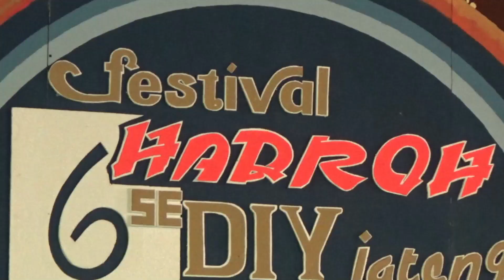NURUL AMIN - Festival Hadroh PP ASH-SHOBRU MINAL IMAN 2023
Dokumentasi Festival Sholawat Al-Banjari Tingkat DIY & Jateng Dalam Rangka Haflah Tasyakur Lil Ikhtitam ke 33 Ponpes ASH-SHOBRU MINAL IMAN tahun 2023 bertempat di Pondok Pesantren ASH-SHOBRU MINAL IMAN Genitem Sidoagung Godean Sleman Yogyakarta 6-7 Juli 2023 / 18-19 Dzulhijjah 1444 H.

Audio Recording Support by : Abror Sound System (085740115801)

Special Thanks : Segenap panitia, Santri PP AMI, Warga dusun Genitem dan seluruh pihak yang telah membantu kelancaran dokumentasi ini

Kamera : Sony CX405, Panasonic V180, Xiaomi Poco X3 Pro (app bawaan)
Audio : Sony PX470

Media Editing : Wondershare Filmora 11

ENDORSEMENT
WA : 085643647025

DILARANG KERAS mengupload ulang video ini baik SEBAGIAN maupun KESELURUHAN dalam bentuk apapun tanpa seizin tertulis dari "FDL MEDIA" (Mas Fadhil Channel)

Monggo bagi kalian yang menginginkan acaranya didokumentasikan seperti Festival Hadroh/Al-Banjari, Pengajian, dll (untuk wilayah DIY dan sekitarnya), silakan hubungi WA kami 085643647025 (Chat Only)

Terima kasih

festival hadroh 2023, festival banjari 2023,
fesban sleman 2023, festival hadroh sleman, festival al banjari sleman 2023,
festival hadroh yogyakarta 2023, fesban yogyakarta 2023, fesban jogja, festival al-banjari, festival hadroh, fesban,
fesban sleman, fesban godean, pp ash shobru minal iman sleman, festival hadroh di godean 2023, festival hadroh godean,